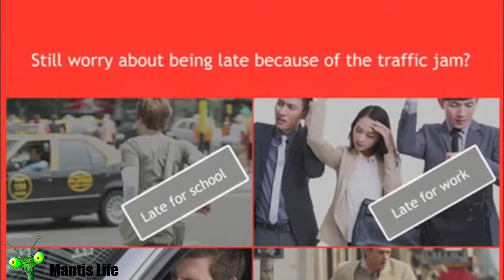TG-T3 Self Balancing Electric Unicycle riding in Long Beach CA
Features:
Built-in 132Wh Samsung lithium battery only takes 45 minutes to charge 80%
After fully charged, the unicycle can travel around 11-12km / 7-8mi (depends on rider's weight, road conditions etc)
It can reach up to maximum speed 18km/h / 11mp/h
With electric motor rated power 350W,uphill angle of 30 ° can be achieved
Charging Voltage:AC100~240V,50-60Hz

Motor operating voltage:DC 60V

The Unicycle is easy to learn and intended for adults
Excellent tool to go work, school, date and so on
With small size design that it cannot take up any more space than a briefcase
Perfectly finish the "the last 1km" after coming out from the metro
The best way for you to travel in the heavy traffic
Self-balancing unicycle is the smallest, most convenient and low-carbon vehicle
It is the most portable vehicle with a built-in carrying handle whose weight is only 10kg / 22lbs that you can easy to carry it on the bus or subway
Self-balancing unicycle is composed of super magnetic levitation motor, wear-resisting silicone, aviation aluminum pedal and wear and antiskid tire